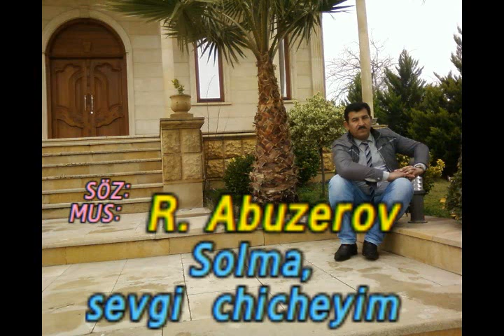Rovshen Abuzerov 050 339 59 31 Solma,sevgi çiçəyım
Rövşən Abuzərov 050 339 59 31 - Solma,sevgi çiçəyim